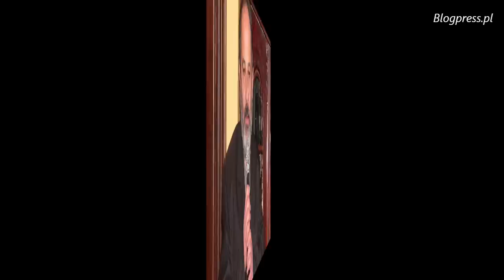Zapis audio spotkania z ks. Tadeuszem Isakowiczem -Zaleskim w Klubie Ronina (6.02.2014)